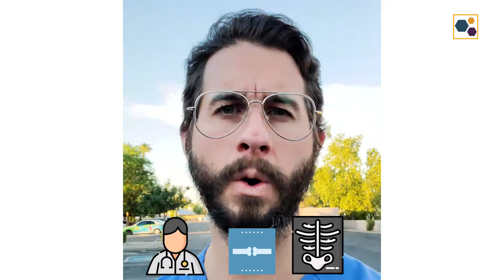Different Causes of Chronic Pain | DailyDocTalk 132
Many people have been led to believe that pain can only originate from certain structures.  Additionally, many people may not receive a full diagnosis as structures such as ligaments and nerves are not commonly assessed.  Sometimes, in order to get a more thorough evaluation, people may need to take a step back and seek out a provider who is aware of the large range of tissues that could cause pain.

My hope is to create a community where you feel like I provide value to your life.

// Want to see everything I've got going on at the time you watch this?

Bio:
Dr. Timmermans is a licensed naturopathic doctor in Gilbert Arizona with a passion for helping his patients overcome chronic pain to reclaim their life.  This passion is what drives him to think outside the box when helping patients who are looking to reduce/resolve pain. and avoid surgery if possible.  With a clinical focus in regenerative injection therapies such as prolotherapy, PRP, and autologous cellular therapy, he takes a holistic approach to healing from chronic pain.